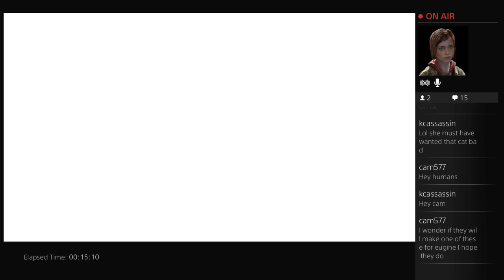Infamous First Light Play - 2 / 15